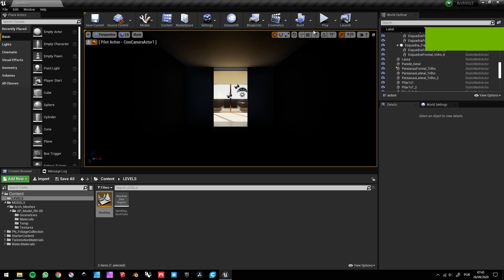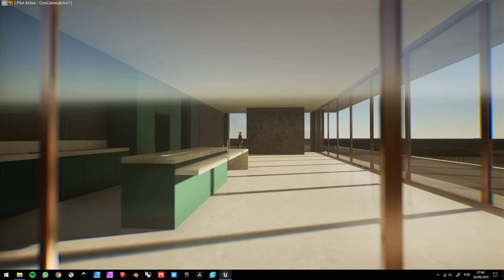Coord Engine - Archviz pt2 - Lighting Resolution